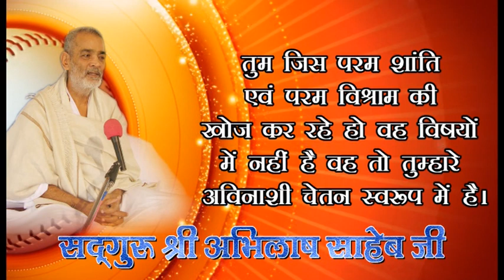113 Dhyan Kaise Kare 13.08.2018 Mor, kabir mandir nawapara rajim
113  Dhyan Kaise Kare 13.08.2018 Mor KABIR, PARAKH, SANSTHAN, PRITAM NAGAR, ALLAHABAD, PUJYA DHARMENDRA SAHEB JI, SADGURU ABHILASH SAHEB JI kabir mandir nawapara rajim